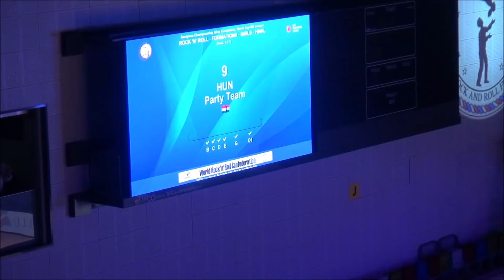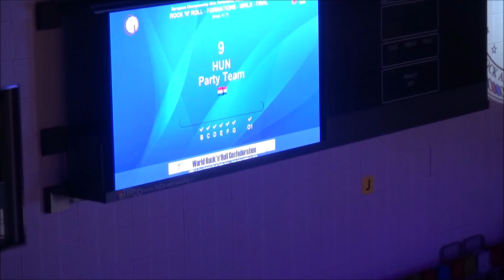ROCK AND MAGIC SE, Hungary - Party Team - junior girls formation - Europena Championship 2018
Praha, Czech Republic 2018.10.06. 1.place
rockandmagic.hu